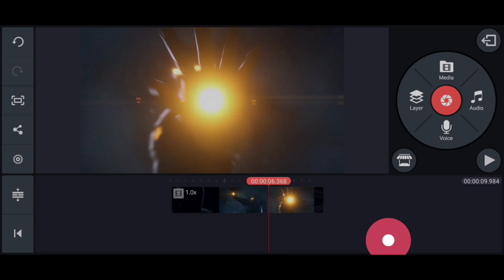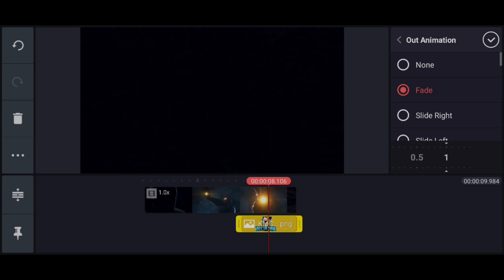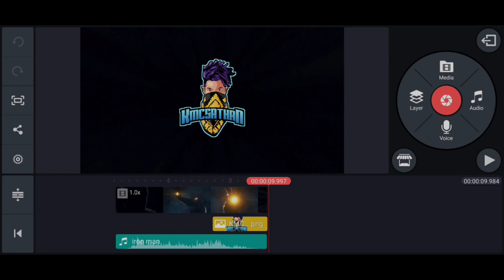Intro Making Tutorial | Iron Man Intro | Kinemaster Intro Editing Malayalam 2021 | Free Templates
Intro Editing Malayalam | Iron Man Intro | Kinemaster Intro Editing Malayalam 2021 | Free Templates
How to Make Gaming Intro in Kinemaster Malayalam | KMC SATHAN Intro | എങ്ങനെ  ഉണ്ടാക്കാം
@KMC SATHAN
How to Make Intro in Kinemaster Malayalam 2021 AkhiPhotography Intro  എങ്ങനെ YouTube Intro ഉണ്ടാക്കാം
How to Make Intro in Kinemaster Malaylam 2021 | Akhi Photography Intro Making എങ്ങനെ Intro ഉണ്ടാക്കാം

Search- Akhi Photography (in Telegram search ) and join - If link don't work